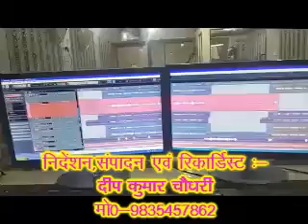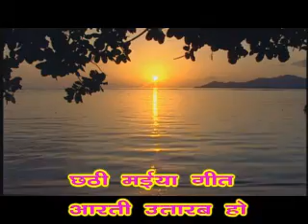Aarti Utarav Ho Chhath Puja Geet ..Singer-Bipin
Recordist-Deep Kumar Choudhary
                   Neelam Recording Studio
                  Sangeet Mahal Motijheel,  Muzaffarpur
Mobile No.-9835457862